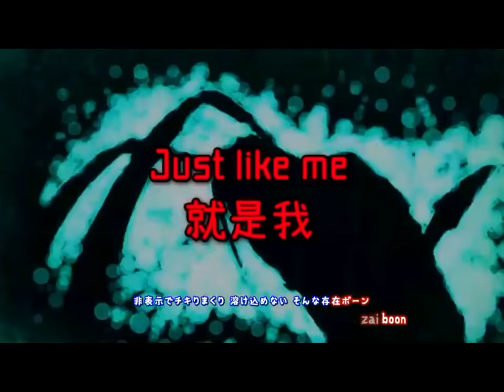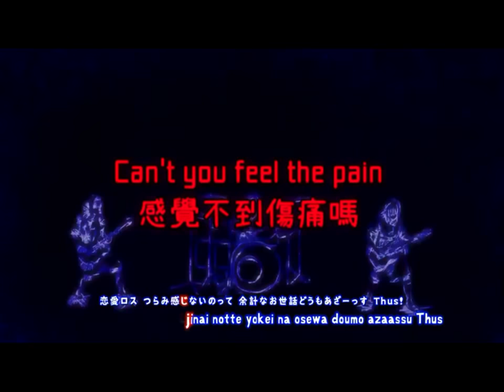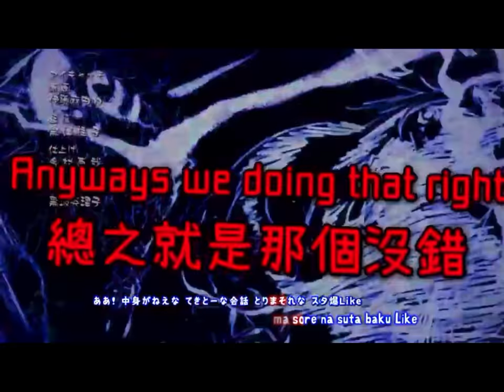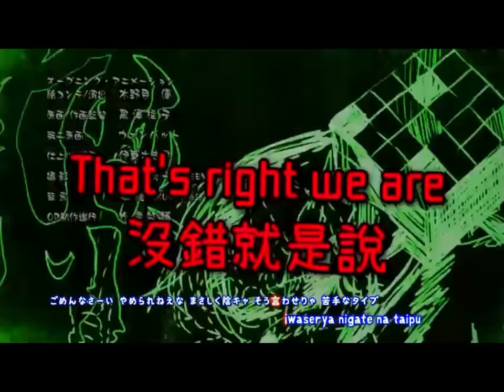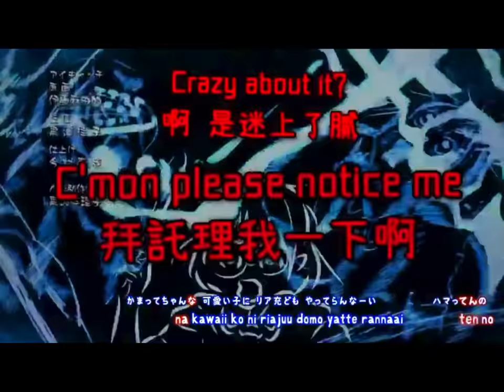Asobi Asobase(あそびあそばせ) Ending song Inkya Impulse full With English Subs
The video is not mine I just tweaked it so there were better visuals/clearer images enjoy.